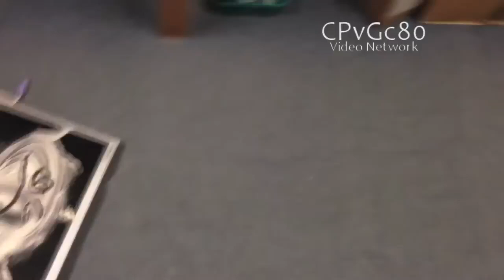(Reupload) YTP - Broduhk Lund